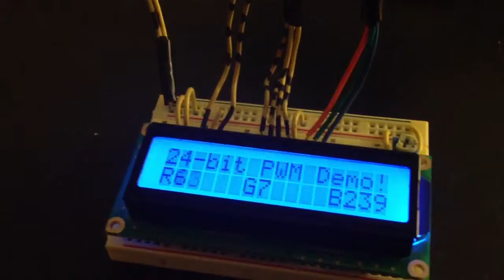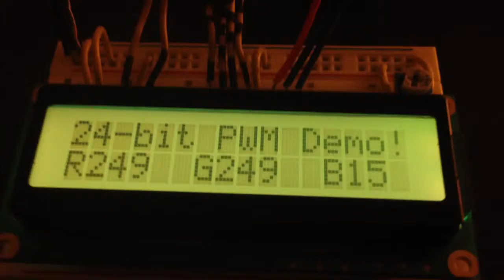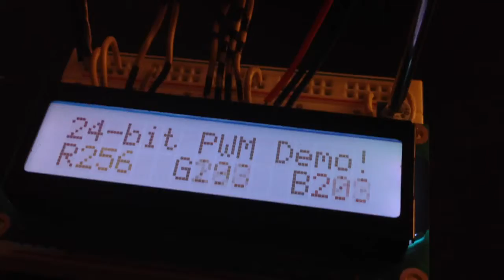Arduino 16x2 Backlit LCD PWM Hack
Normally, a RGB backlit LCD display is limited to 8 colors; that is, you can have any combination of straight red, green and blue light. With this nice pulse width modulation hack you can give yourself about 16.7 million other options to choose from. :)